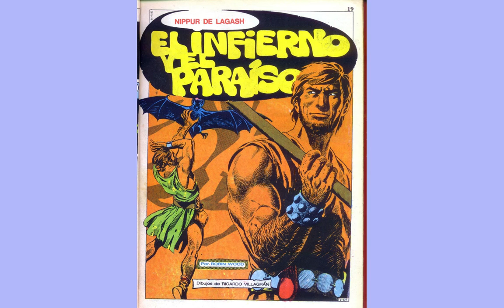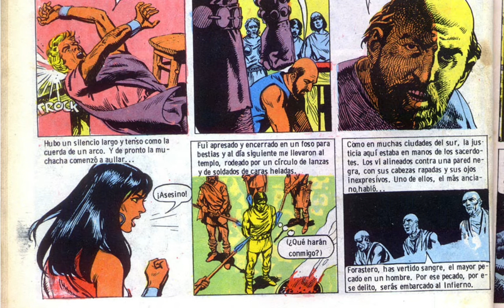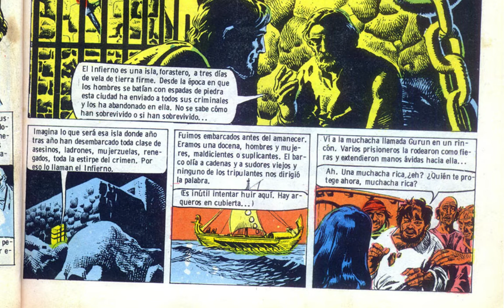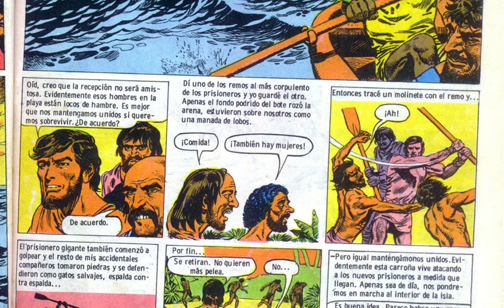NIPPUR DE LAGASH 149 EL INFIERNO Y EL PARAISO